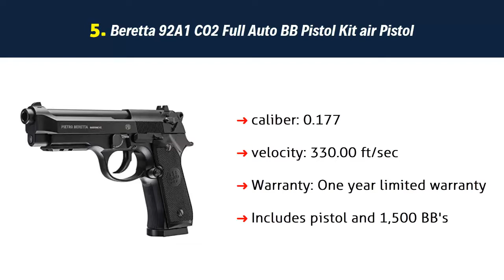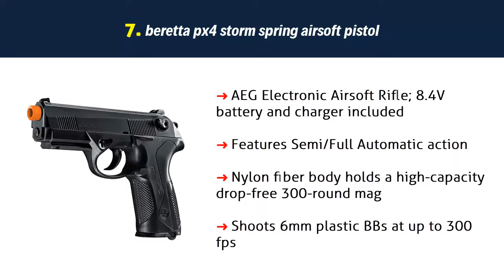Top 7 Best Beretta Air Pistols 2022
► 1. Beretta Elite II CO2 BB AIr Pistol

► 2. Beretta 92FS, Nickel, Wood Grips air pistol

► 3. Beretta Full Auto Full Metal CO2 Blowback .177cal BB Gun

► 4. Beretta M 92 FS All Metal .177 Caliber Pellet Gun Air Pistol

► 5. Beretta 92A1 CO2 Full Auto BB Pistol Kit air Pistol

► 6. Beretta M84FS CO2 BB Blowback Metal Pistol Kit air Pistol

► 7. beretta px4 storm spring airsoft pistol

Portions of footage found in this video is not original content produced by 5 Perfect. Portions of stock footage of products was gathered from multiple sources including, manufactures, fellow creators and various other sources.

"All claims, guarantees and product specifications are provided by the manufacturer or vendor. 5 Perfect cannot be held responsible for these claims, guarantees or specifications"

5 Perfect is a participant in the Amazon Services LLC Associates Program, an affiliate advertising program designed to provide a means for sites to earn advertising fees by advertising and linking to Amazon.com. As an Amazon Associate, I earn from qualifying purchases.